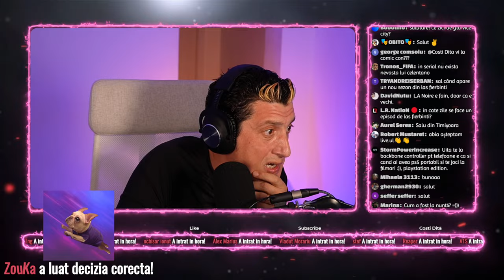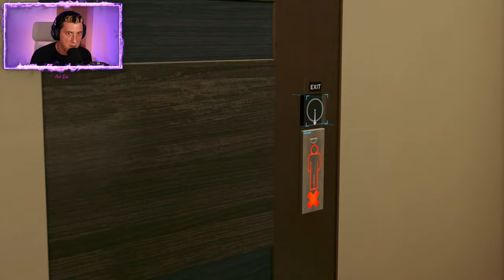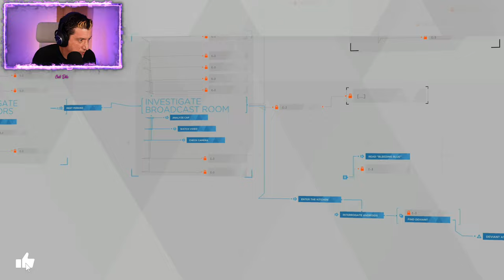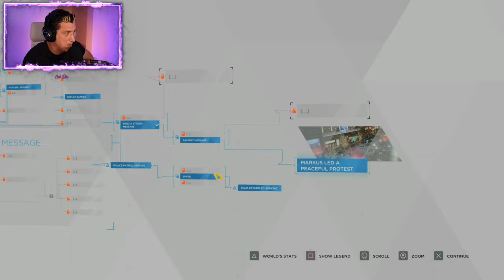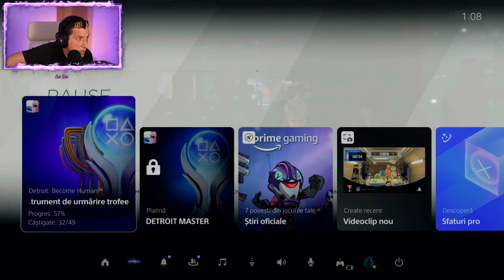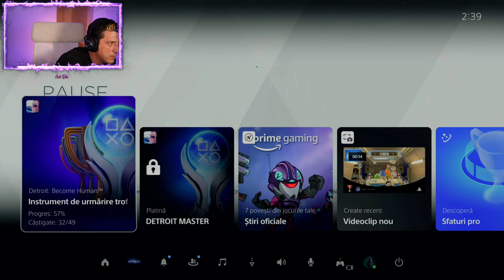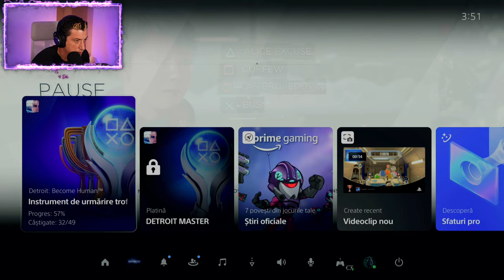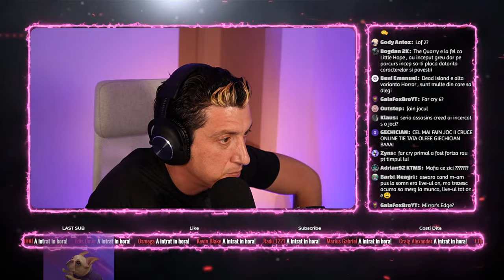Detroit Become Human PART II (joc preferadus)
Componente calculator:
i9-11900KF 5Ghrz
32 ram
Racire cu apa de ghetar din ...din Ecua DOR

                                       Setup stream:
                        2- DELL S3222DGM  31.5"  QHD 165Hz
Placi captura : Elgato Cam Link 4K ( pt camera video) si Elgato Game Capture 4k HD60 S+ (pt captat PS5)

 SI PS 5